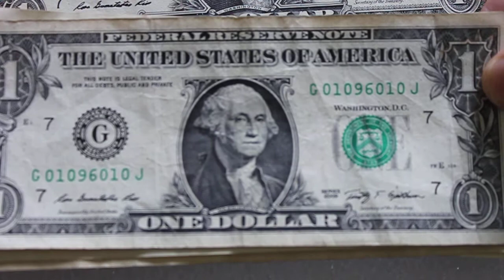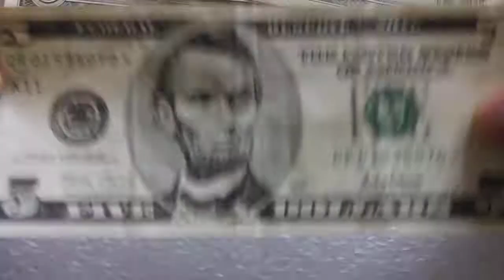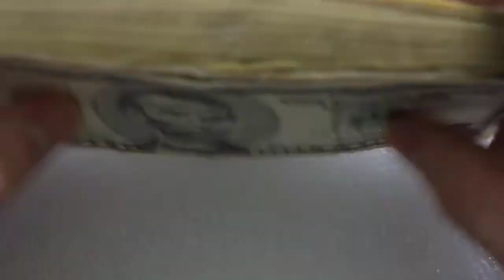True Flipper / Swimmer Note Fancy Serial Number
A few new (from circulation) star notes, with a rare true flipper note.  You also get a little news from Bavaria where the Government annonunced